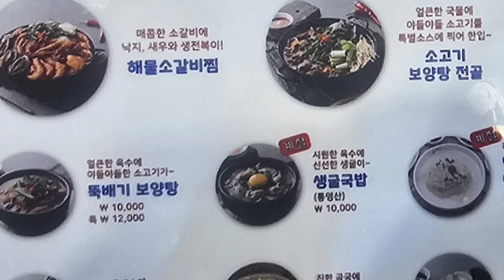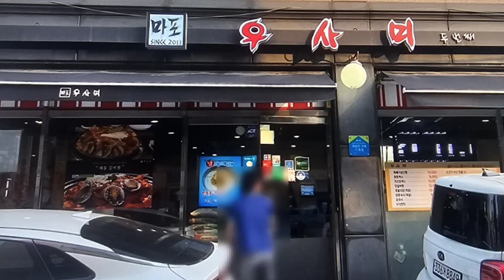11일 저녁에 방송 된 KBS 생생정보 바다와 해물의 황홀한 만남 서울 신당동 약수역맛집 해물소 갈비찜 소개